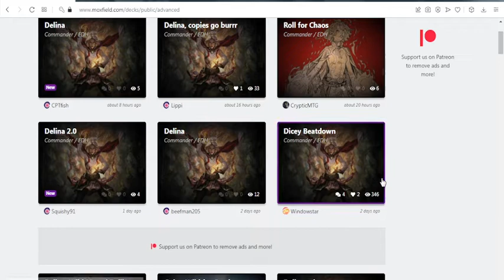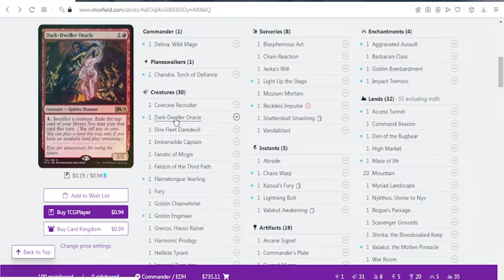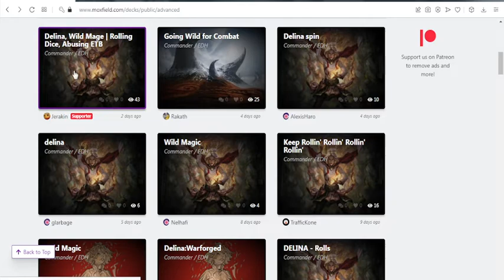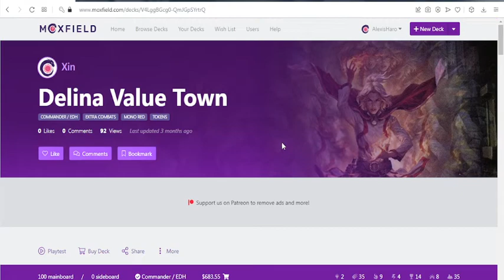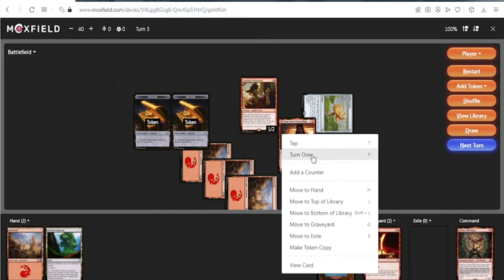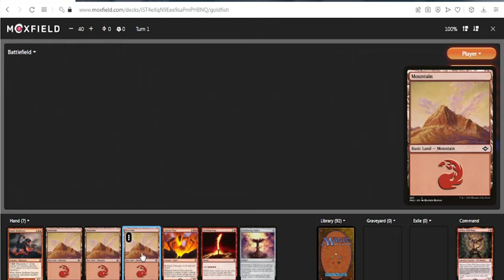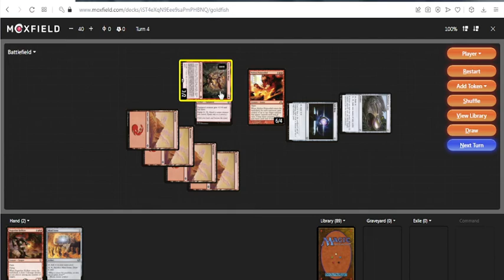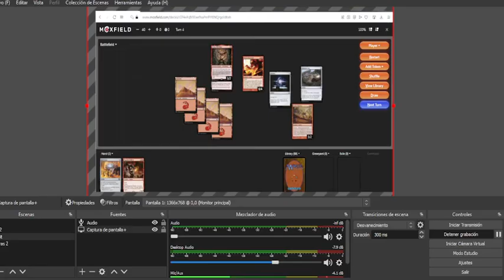Testeando decks | Delina, Wild Mage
¿Qué tal?
Volvemos a la carga ahora con el testeo de un deck monored ¿Qué errores tiene este deck y como se puede mejorar?
¡Discutamos!